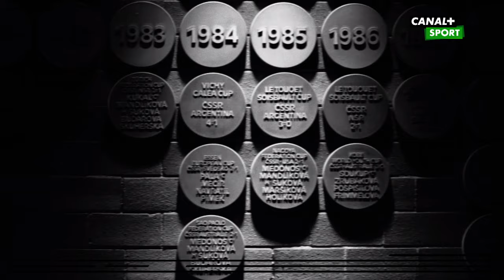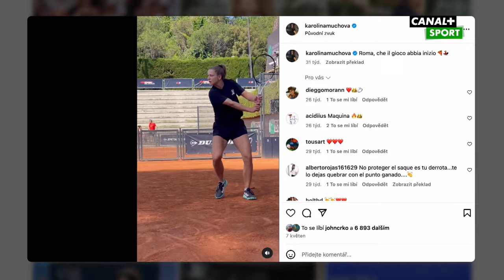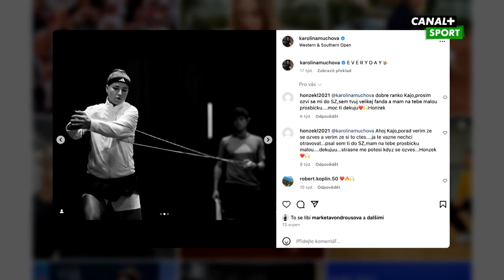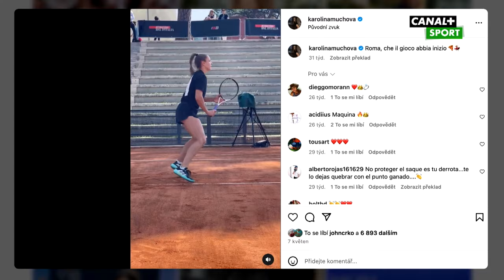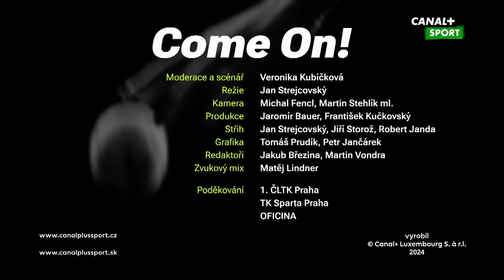Come On! | WTA | CANAL+ Sport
Exkluzivní magazín z dílny tvůrčího týmu CANAL+ Sport, kterým provází moderátorka Veronika Kubíčková. Je zábavný a pestrý, svižný jako výkřik, kterým se povzbuzují tenisté po celém světě. Věnuje se ryze odborným i lifestylovým tématům. Nabízí nejen záběry ze slavných stadionů, ale také originální rozhovory a reportáže ze zákulisí. První díl odpovídá na často kladenou otázku: Proč jsou Češky na turnajích WTA Tour tak dobré? Přináší též interview s Karolínou Muchovou a spoustu dalších zajímavostí.

Další zajímavosti ze světa WTA najdete na našich sociálních sítích.

Jak WTA sledovat se dozvíte na našem webu.